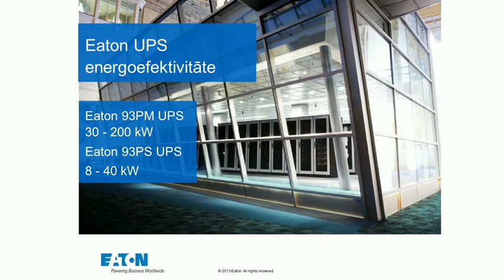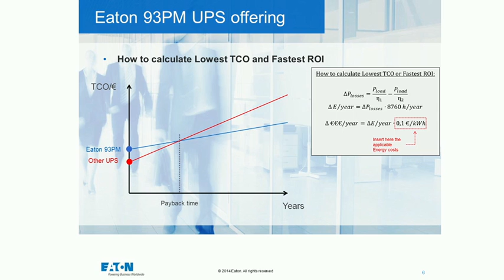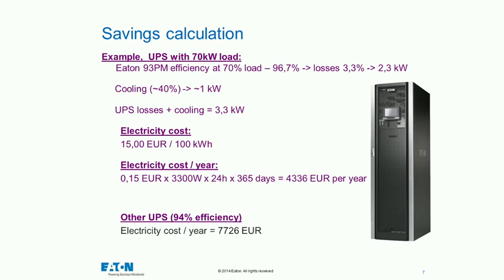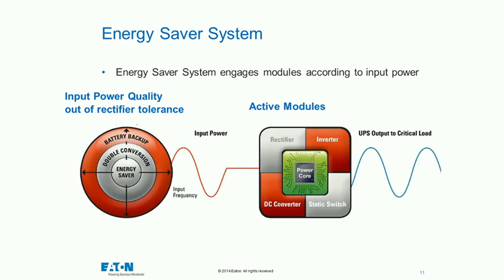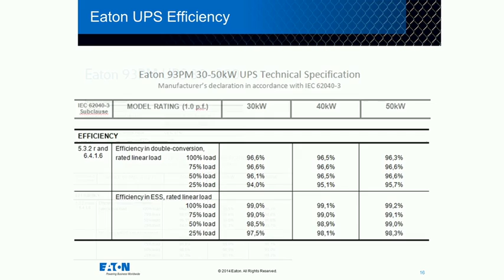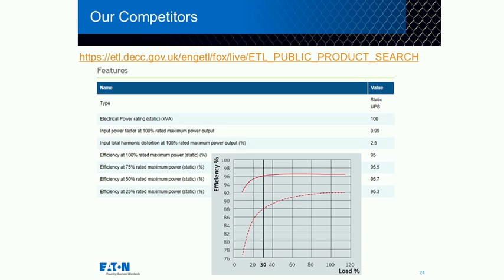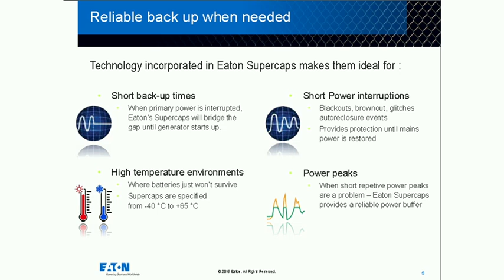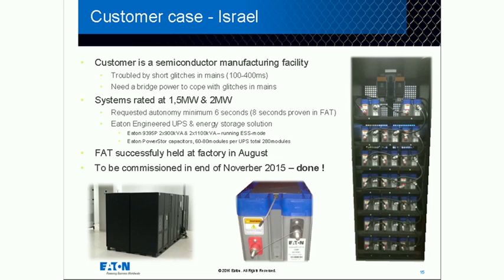Eaton 3-Ph UPS efektivitāte – vērtīgākās kilovatstundas ir tās, par kurām nav jāmaksā 20.04.2016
Energoefektivitātes centrā  20. aprīlī notikušajā semināra dalībniekiem bija iespēja uzzināt informāciju par kvalitatīvas un nepārtrauktas elektroapgādes izveides iespējām. AS “Sadales tīkls” informēja par pasākumiem lai veicinātu došu un kvalitatīvu elektroapgādi un AS “Latvenergo” iepazīstināja ar izmaiņām elektroenerģijas tirgū. Pārējie lektori sniedza informāciju par garantētās elektroapgādes sistēmu un autonomo elektrostaciju izvēles kritērijiem un niansēm, kas jāņem vērā to ekspluatācijā, kā arī akumulatoru baterijām un iekārtām elektroenerģijas uzkrāšanai.